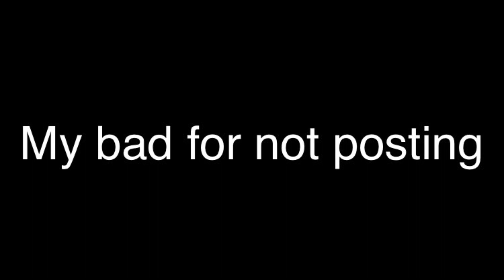JayJaySoLit’s rage compilation part 2